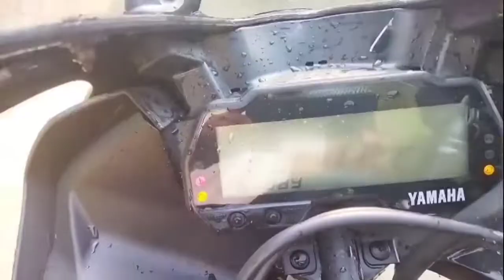V3 Washing//Washing My Bike at Home.